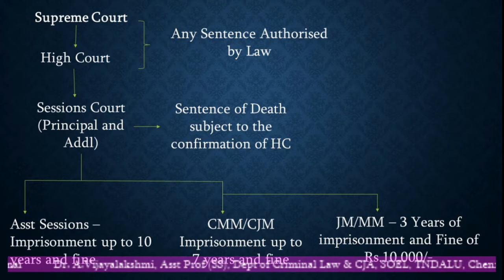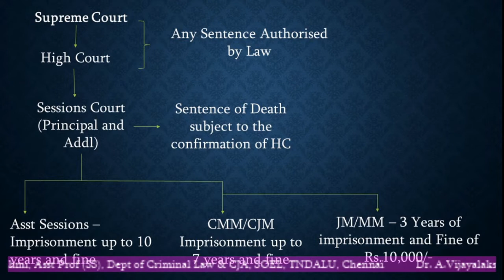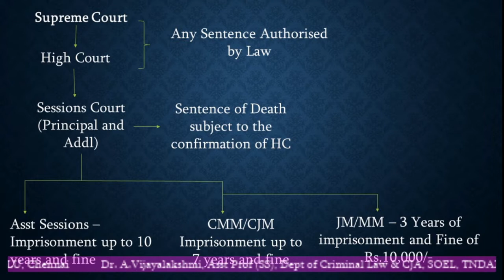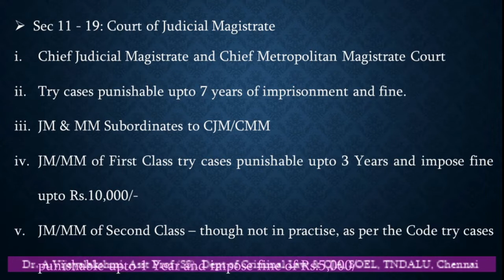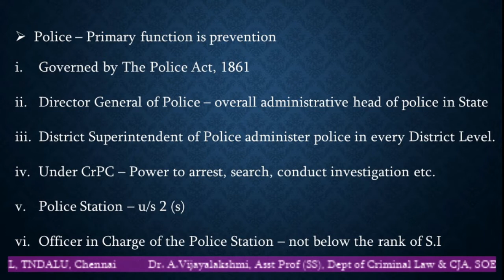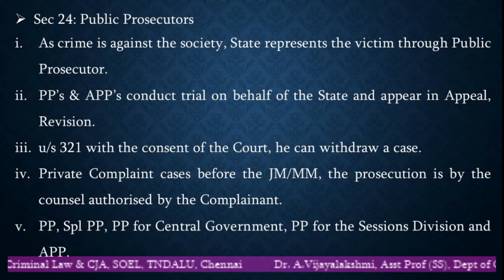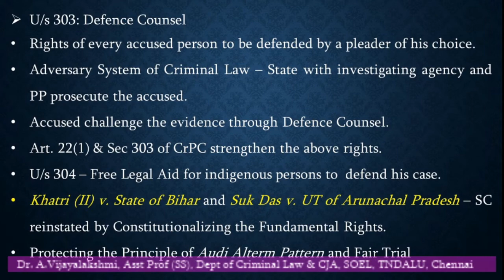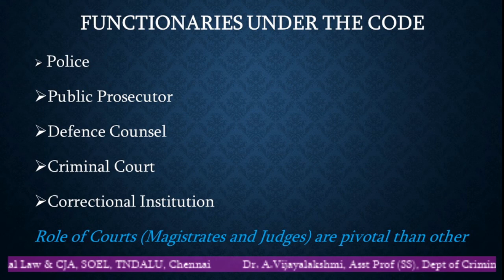Functionaries of the Code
Its about the Functionaries of the Code